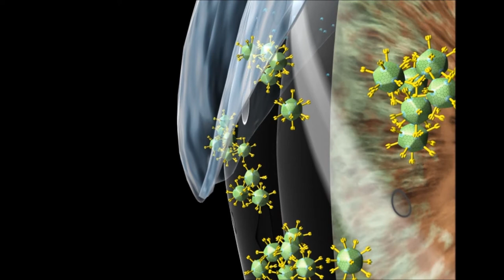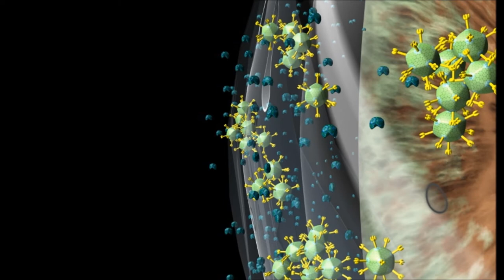adenoviral conjunctivitis bacground CT music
Adeno conjunctivitis